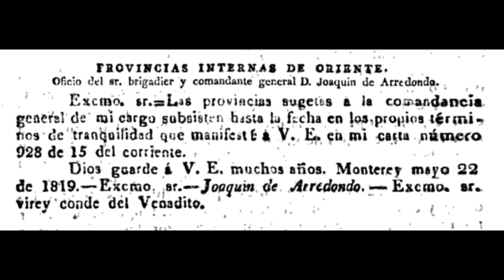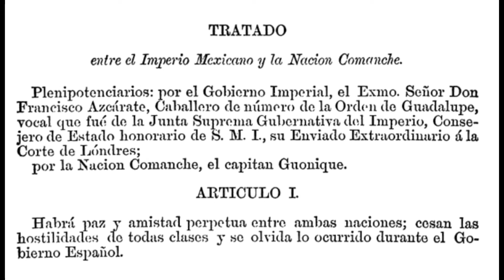EL TRATADO COMANCHE-MEXICANO DE 1822 🇲🇽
En diciembre de 1822, en época del Primer Imperio mexicano y Agustín de Iturbide, los mexicanos firmaron un Tratado de paz con los comanches que habitaban las Provincias Internas Orientales (Texas, Coahuila, Nuevo León y Nuevo Santander). Los comanches, que habían estado  enfrentados con los españoles desde el siglo XVIII hasta la Independencia de México, decidieron en asamblea hacer la paz con los mexicanos para defenderse juntos de los españoles o de cualquier otra potencia
extranjera.
In December 1822, at the period of the First Mexican Empire and Agustín de Iturbide, the Mexicans signed a peace treaty with the Comanches who occupied the Eastern Interior Provinces (Texas, Coahuila, Nuevo León and Nuevo Santander). The Comanches, who had been at odds with the Spaniards from the 18th century until the Mexican Independence, decided in assembly to make peace with the Mexicans in order to defend themselves Mexicans to defend themselves together against the Spanish or any other foreign power.
En décembre 1822, à l'époque du Premier Empire mexicain et d'Agustín de Iturbide, les Mexicains ont signé un traité de paix avec les Comanches qui habitaient les provinces intérieures orientales (Texas, Coahuila, Nuevo León et Nuevo Santander).
Les Comanches, qui étaient en conflit avec les Espagnols depuis le XVIIIe siècle jusqu'à l'indépendance du Mexique, décident en assemblée de faire la paix avec les Mexicains afin de se défendre ensemble contre les Espagnols ou toute autre puissance étrangère.